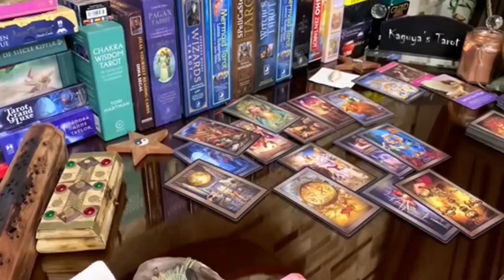Aries Tarot LOVE Reading October 2021 | You Know That Your Ex is Coming BUT...!